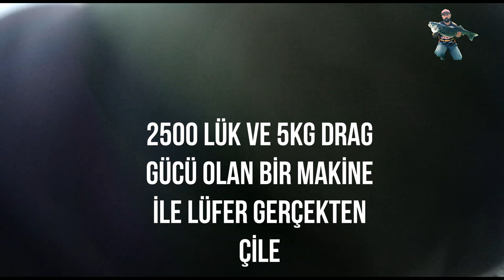!!! LÜFER ÇİNEKOP ATÇEK BALIK AVI !!!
📌Bizlere destek olmak ve bizlerle balığa çıkmak için bize katılın

📌Bizlere yapacağınız en büyük katkı beğen butonuna dokunmaktır. Şimdiden teşekkür ederiz.

Merhabalar. Ben Mehmet BİNGÜL. Bildiğiniz gibi Karasu da zaman lüfer çinekop balık avı zamanı. Ülkemizin pek çok yerinden bu ava katılmak isteyen dostlarımız var ve elimizden geldiğince yardımcı olmaya çalışıyoruz. Bu defa misafirlerimiz istanbul dan. Delitay Balıkçılık ve arkadaşlarını ağırladık. 90 parça balıkla geri döndüler. Onlar gibi bizler de çok mutlu olduk. Kıyıdan gerçekleştirdiğimiz atçek spin avı nda ağırlık olarak kaşık ve jig sahteler kullandık. Sizlere buraların tanıtımında ve balık avı konusunda en ufak bir katkıda bulunabilirsem çok mutlu olurum. Unutmayın bizlere yapacağınız en büyük katkı videolarımızı beğenmek ve yeni arkadaşlarımıza ulaşmamızı sağlamaktır. Balıkla kalın.
Ekipman Bilgisi: Shimano moon shoot 6-28 kamış, shimano exsence 3000 mh makina , stroft e3 ip , hansen fight 24gr , savege gear seeker 28 gr white pearl